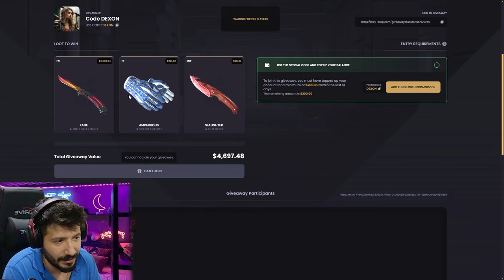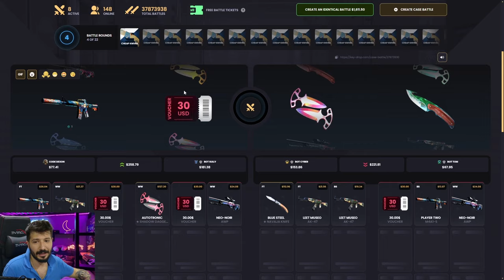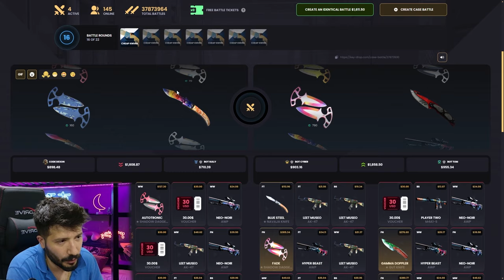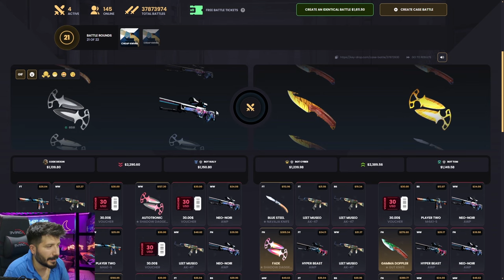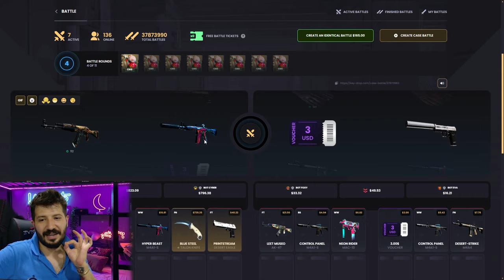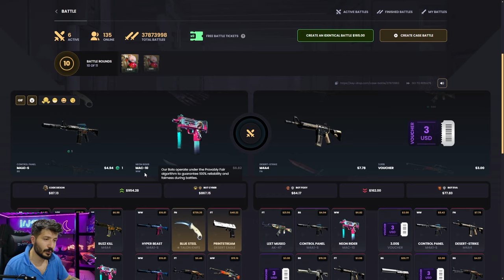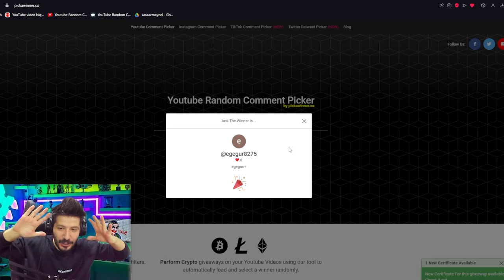BAYONET KATLATAN YENİ TAKTİK Keydrop Promo Code 2024 giveaways